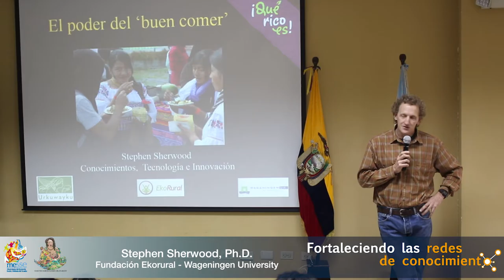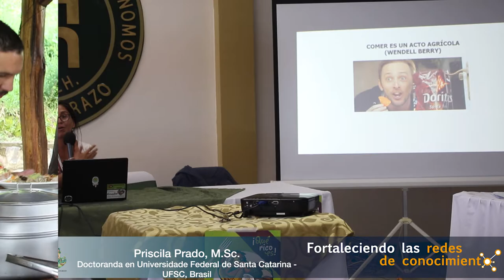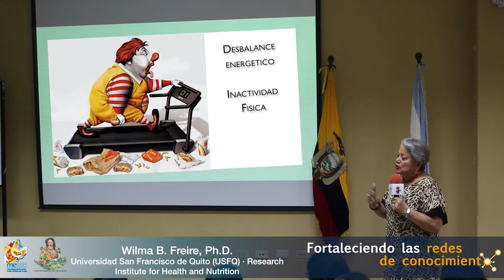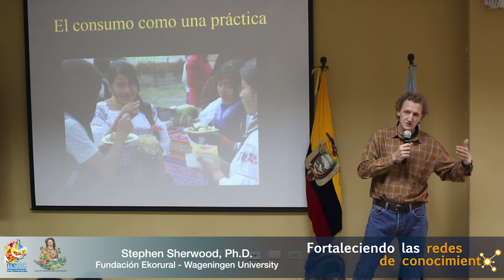Agroecología, Salud y Consumo Responsable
Presentación de estudios científicos  y experiencias interdisciplinarias por la vida.
Este video documental es un breve resumen de experiencias e investigaciones desarrolladas nacional e internacionalmente sobre el papel de la agroecología y el consumo responsable de alimentos en la transformación de sistemas alimentarios sustentables y reducción de prevalencia de enfermedades crónicas no transmisibles.
Queremos debatir sobre el papel del consumo responsable de alimentos e innovaciones de la organización de la sociedad civil en el fomento de la soberanía alimentaria.